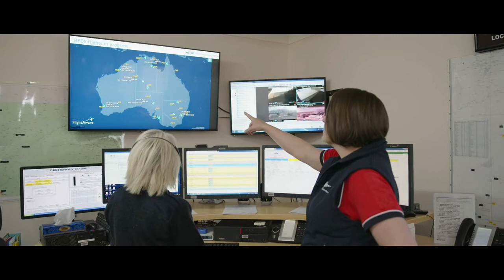GPEx | Dr Donna Weckert, Rural Generalist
"Every week is different. I may be at the base, fielding phone calls from patients and RANs. Other days I’m flying to retrieve and transfer patients." Meet Dr Donna Weckert.